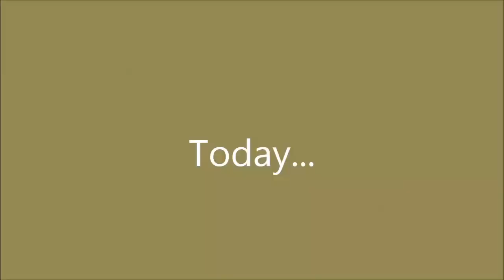Making Strawberry Beds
Today I have a gentle day, plant strawberries in a new bed and take a first look at the bees. Click SHOW MORE for more details, resources and info.

About Us.